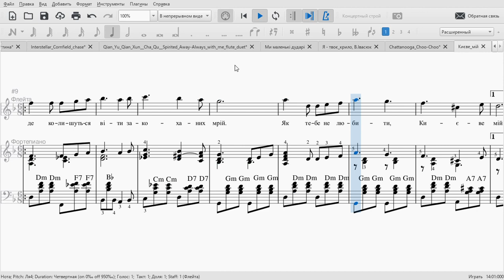Києве мій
Музика І.Шамо
Слова Д.Луценка
Аранжування для баянаТ.Бойчука